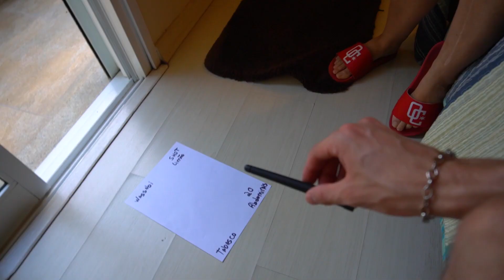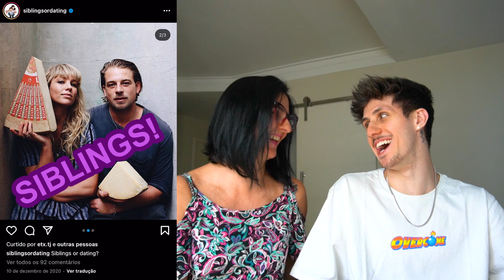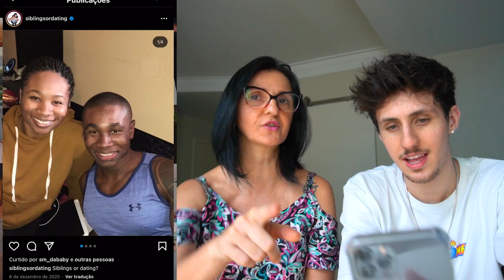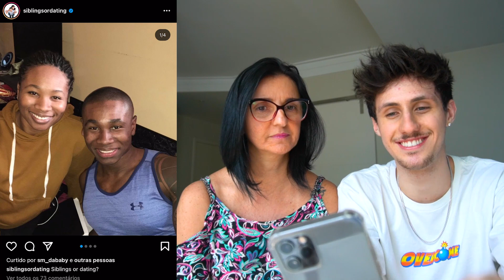IRMÃS ou Elas SE PEGAM? - Pkllipe e Mãe (DESAFIO)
Pkllipe e sua mãe tentando adivinhar se as pessoas são irmãos ou namorados...